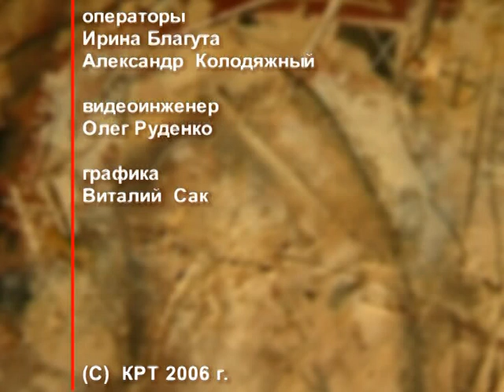День ангела 19 января – День святителя Феофана Затворника – отец Андрей Ткачёв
19 января именины празднуют Иван и Рем. В этот день церковь почитает память святителя Феофана Затворника, епископа Вышенского.

Распространи это видео!